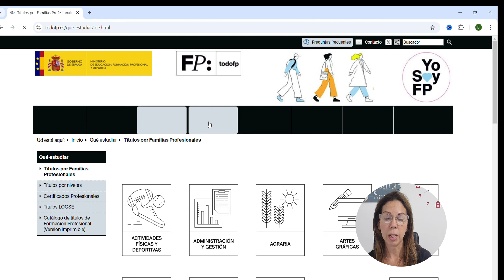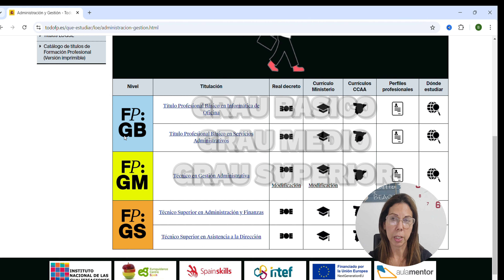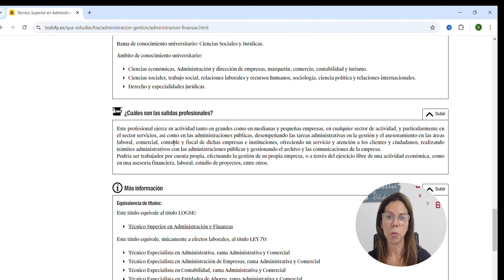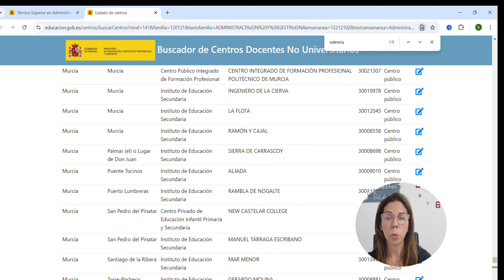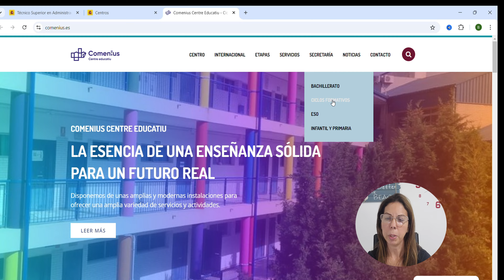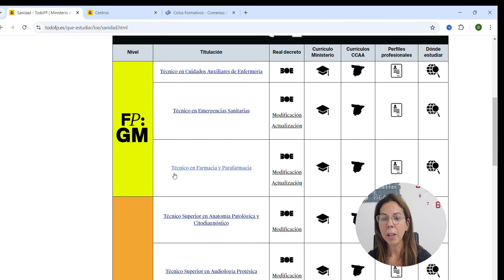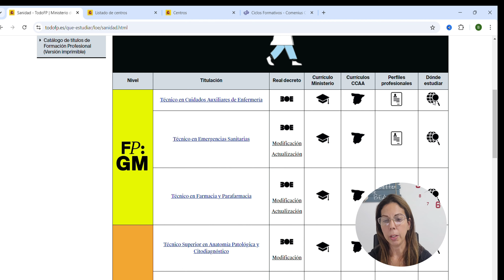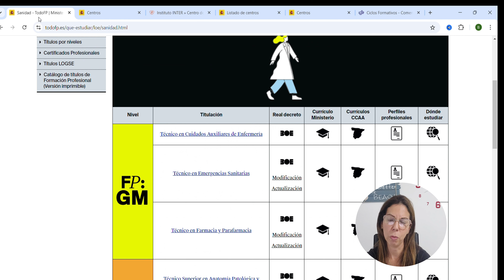Como estudar FP na Espanha. Encontrar os cursos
É nesse site que você vai ter todas as informações sobre cusos de formação aqui na Espanha.

Se tiver alguma dúvida pode comentar no vídeo ou chamar la no instragram @_barrospelomundo_

Te convidamos a visitar também o nosso site. Deixamos ali muitas indicações para facilitar os seus planos de MORAR na ESPANHA ou ESTUDAR na ESPANHA

✅Nosso dicionário de Valenciano e Castellano com 20 vídeo aulas + ebook R$ 35.00

Somos a Família Barros e nesse canal queremos dividir experiências de como é morar fora do Brasil .

Se você pretende morar na Espanha, ou se sua intenção é vim estudar na Espanha, teremos prazer em trocar experiências com você e de te ajudar no seu planejamento.

Contamos por aqui toda a nossa experiência em morar em Valencia, e também sempre mostramos aqui nossa opinião sobre se vale a pena morar na Espanha.

Como viemos em familia sabemos que as principais dúvidas são em relação ao custo de vida na Espanha, e também sobre escola e adaptação dos filhos.

Claro que existem várias maneiras de como morar na Espanha,  você precisa conhecer os vários vistos para brasileiros e vê qual melhor se aplica para a sua realidade.

Não esqueça de deixar seu comentário nos vídeos com suas dúvidas ou sugestôes, que teremos o maior prazer em te ajudar. 🥰

*** PODEMOS TE AJUDAR COM***

👉🏼 ADVOGADO DE EXTRANJERIA ✅
👉🏼 CONSULTORIA ONLINE ✅
👉🏼 ENCONTRAR UM APARTAMENTO ✅
👉🏼 SEGURO DE VIAGEM ✅
👉🏼 SEGURO DE SAÚDE NA ESPANHA ✅
👉🏼 CURSOS TECNICOS E PROFISSIONALIZANTES ✅
👉🏼 VARIOS OUTROS PRODUTOS E SERVIÇOS QUE PODEM AJUDAR NA SUA EXPERIENCIA DE MORAR NA ESPANHA✅